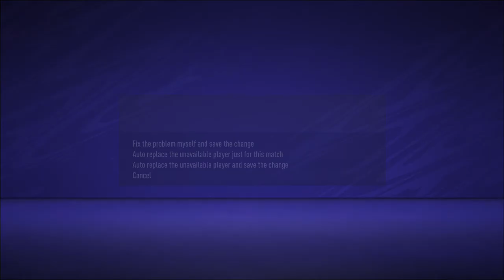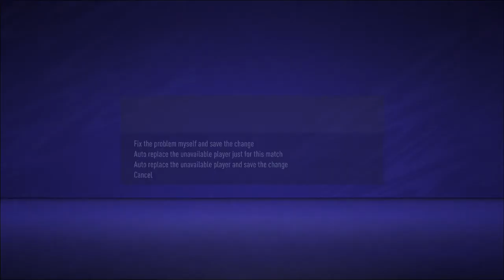FIFA 21 Sunderland career ep 4